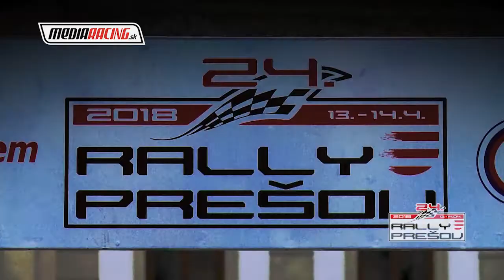J. Ďurej - M. Slamčík Rally PREŠOV 2018